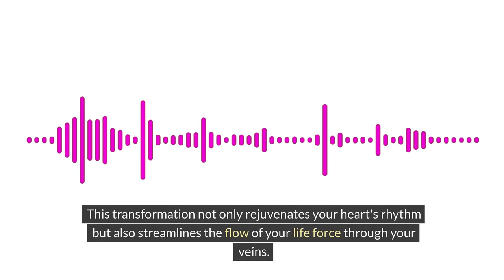Blood Pressure Effect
Tools Used:

Outranking.io - shorturl.at/gjuv6
Pictory.ai - t.ly/QYC8Y